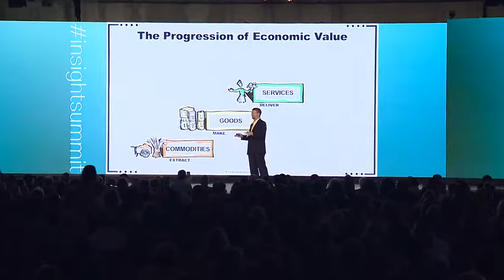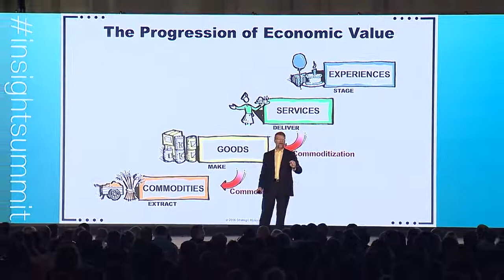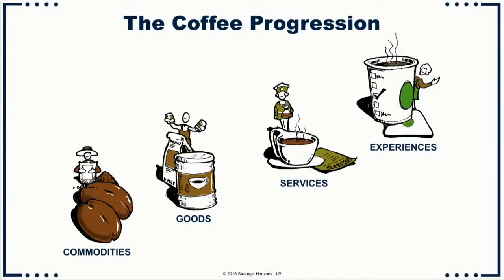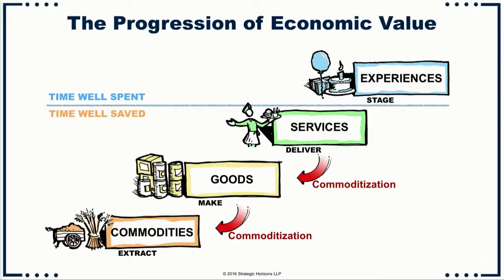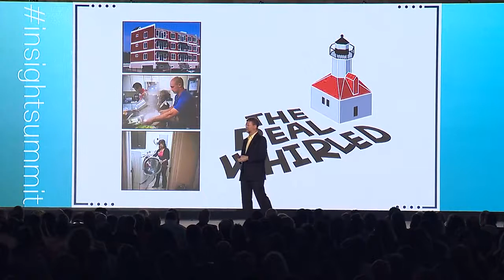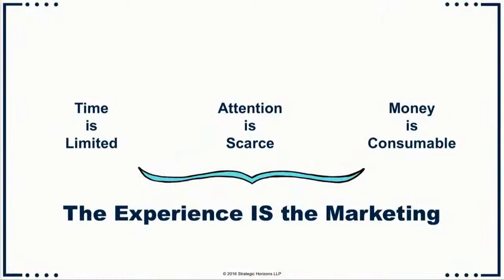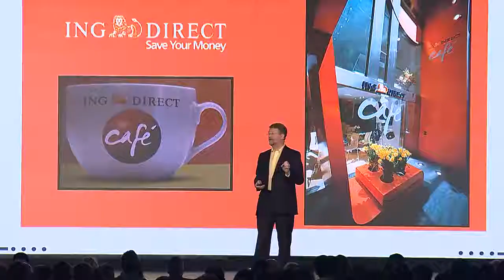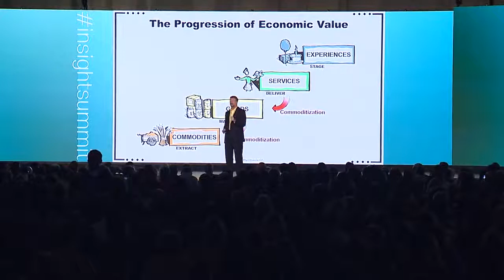Welcome to the Experience Economy - Joe Pine